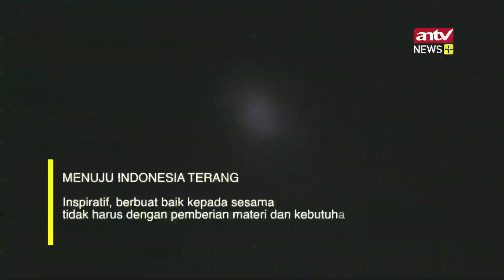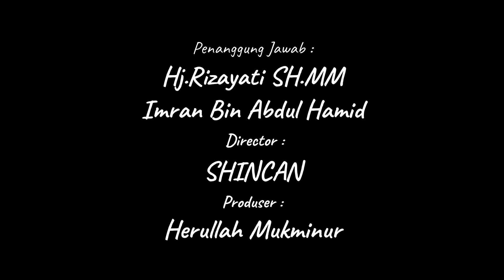INDONESIA TERANG PJU-TS , BOGOR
Program IndonesiaTerang PJU-TS (Penerangan Jalan Umum-Tenaga Surya) adalah program gagasan dari Ibu HJ.Rizayati SH.MM selaku Direktur Utama PT.Imza Rizki Jaya. Bogor dijadikan tempat launching program ini, yang nantinya akan disebar diseluruh pelosok Indonesia